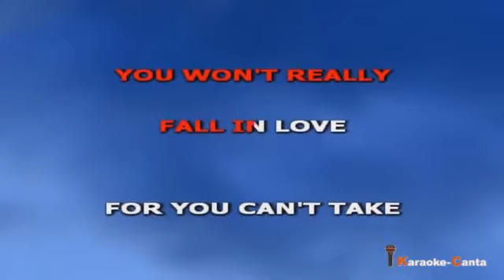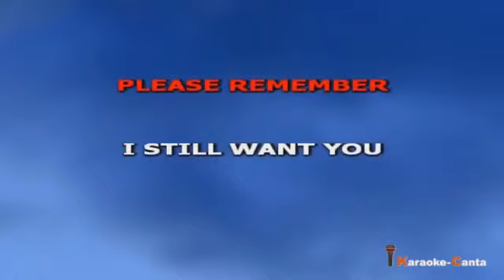Ray Charles - The good life (video karaoke)